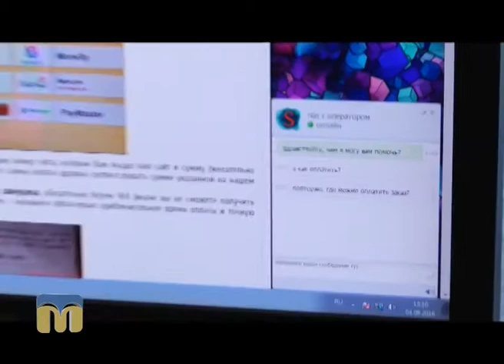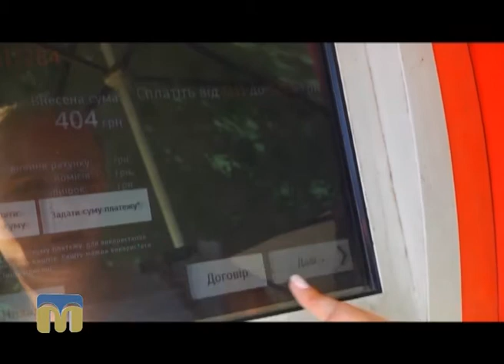В деталях - "Синтетичні наркотики - виклик правоохоронним органам"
«Соли», «экстези», «спайсы», «миксы» - все місто обвішане рекламою цих засобів одурманювання. Чому влада не бореться з цим злом?
Андрій Лохматов розповідає про власне враження від спілкування з людьми "підсівших на сінтетику".
Ведучі:
Андрій Острєв та Ігор Пох